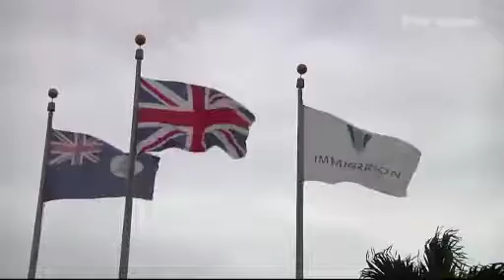Six Cuban detainees continue hunger strike into fourth day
Six Cuban detainees were continuing to refuse food at the Immigration Detention Centre on Friday (18 January.)

It comes as part of a hunger strike which began on Tuesday (15 January).

Initially, eight migrants started the hunger strike, but two have since started eating.

The group began their hunger strike following a peaceful protest last week, in response to issues like lack of access to free bilingual lawyers, the pace of Immigration processing and a wish to be released from detention.

The group arrived in Cayman in September last year, when their boat got into distress in local waters on the way to Central America.

The Prison Service said it was monitoring the situation as per protocols. Acting Chief Immigration Officer Garfield Wong has met with the migrants.